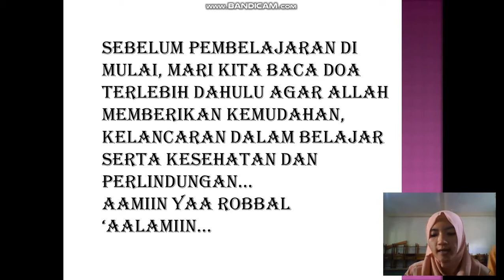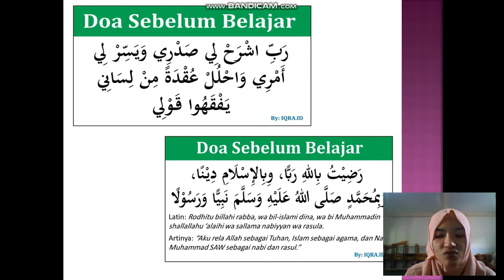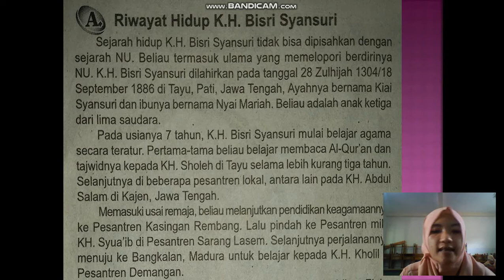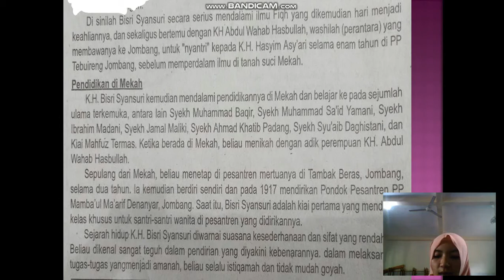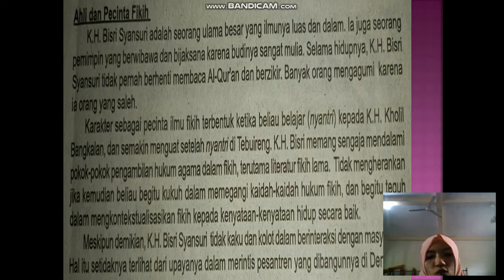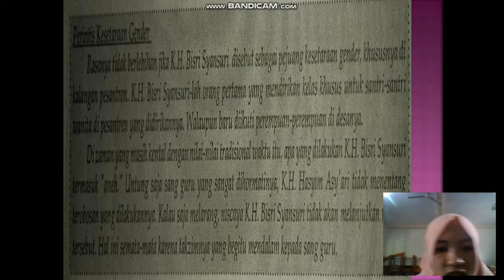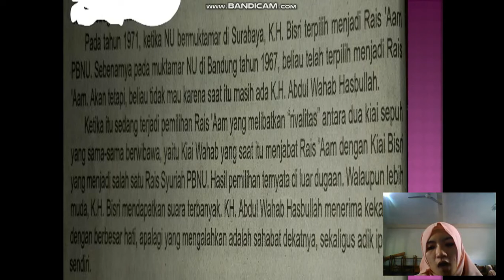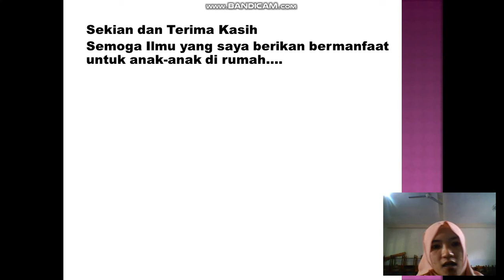BelajarbersamaSUKMA: Kelas 6 MI Islamiyah | ASWAJA | Ulama Pendiri NU